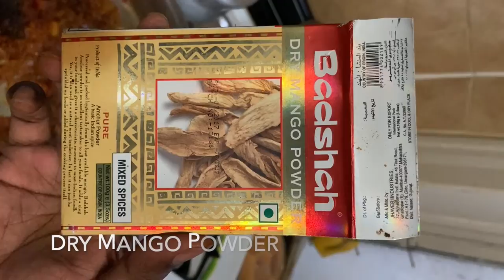Chole Bhature Recipe - Quick Chole Bhature Recipe - Indian Breakfast Recipes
Chole bhature is a food dish originating from northern India. It is a combination of chana masala and bhatura, a fried bread made from maida. There is a distinct Punjabi variant of the dish. Chhole bhature is often eaten as a breakfast dish, sometimes accompanied with lassi.